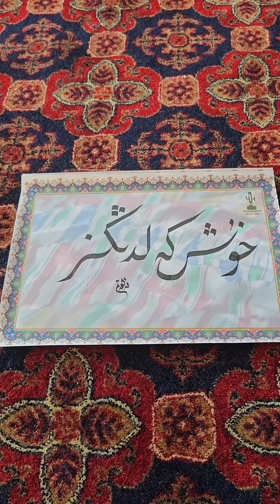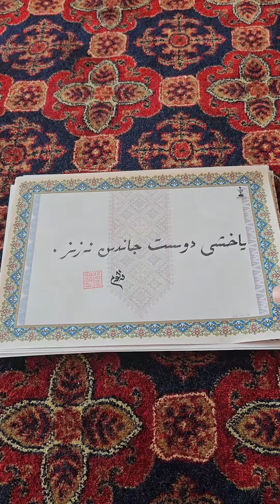مىللىچە ۋارقلارغا يېزىلغان ھۆسنخەتلەر بەش خىل خەت نۇسقىسى